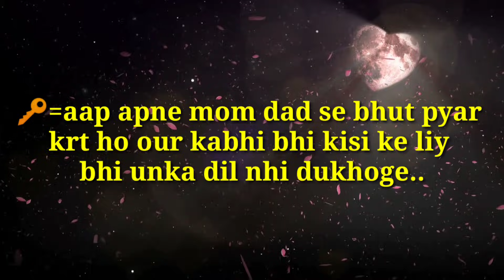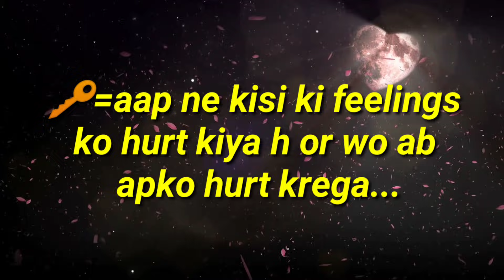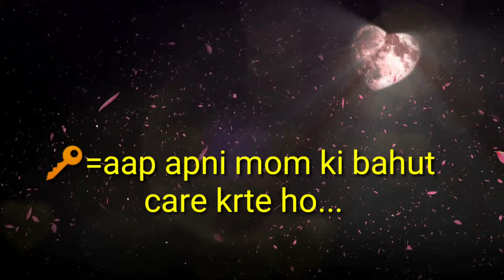Choose One Number 🔑 | Aik Number Key Choose Karo | Jindagi ka Raj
This video is abouts
Choose One number  / Choose one

choose One number,
choose one number tik tok video,
choose one number game with answers#viral